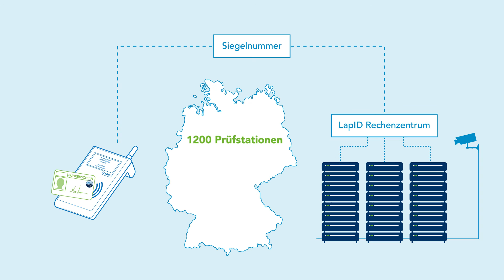LapID - einfach, automatisiert, sicher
LapID - die elektronische Fürherscheinkontrolle. Für mehr Transparenz, Sicherheit und Zeitersparnis. Entscheiden auch Sie sich für die sichere Seite im Fuhrparkmanagement.

Als Fuhrparkmanager trägt man viel Verantwortung. Die manuelle Führerscheinkontrolle ist zeitaufwendig, teuer und wenig zuverlässig. LapID unterstützt Sie mit der elektronischen Führerscheinkontrolle. So setzen auch Sie auf Transparenz & Sicherheit und sparen nebenbei auch noch Zeit. VerVieVas erklärt die Funktion von LapID.